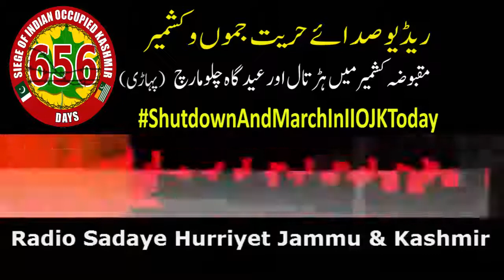21 05 21 Pahari Clip On Shutdown And March In IIOJK Today ||| Radio Sadaye Hurriyet Jammu & Kashmir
Pahari Clip On Shutdown And MarchIn IIOJK Today ||| Radio Sadaye Hurriyet Jammu and Kashmir